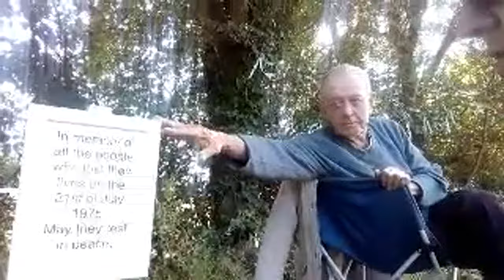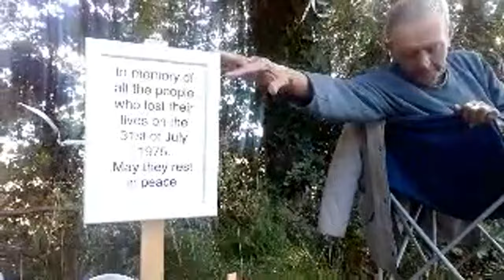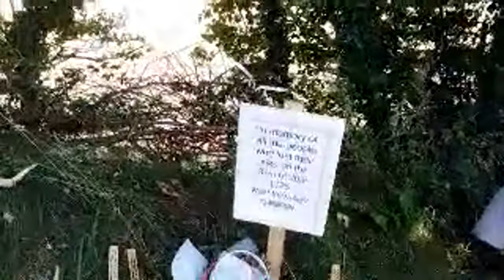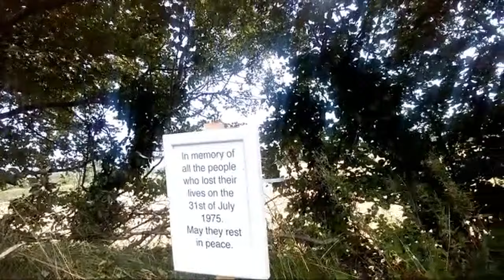MIAMI SHOWBAND /CAPTAIN ROBERT NAIRAC/ STORY LIVE PART A